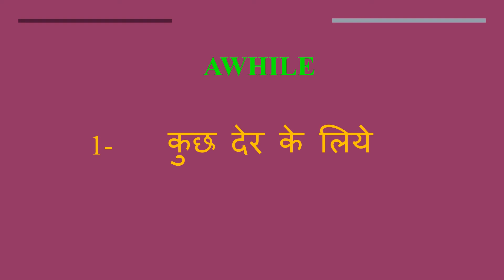Awhile meaning in Hindi | Awhile ka kya matlab hota hai | daily use English words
इस वीडियो में आप Awhile का हिंदी में मतलब समझेंगे और साथ में Awhile  का pronunciation भी सीखेंगें यानि की आप Awhile के अर्थ के साथ साथ ये भी सीखेंगें की Awhile को कैसे बोले या Awhile को बोलने का सही तरीका क्या है

Let’s learn Hindi Meaning of Awhile

Awhile meaning in english

Awhile Meaning in Hindi हिंदी में मतलब

Hindi Translation of Awhile

Awhile Meaning in Hindi Awhile का मतलब हिंदी में

Awhile Meaning in Hindi, Definition of Awhile in Hindi

Awhile Meaning Hindi Matlab Kya Hai Translate

Awhile का हिंदी क्या होता है

Awhile meaning in Hindi and English Awhile का अर्थ हिंदी एवं अंग्रेजी में Awhile definition in Hindi and English, Awhile की परिभाषा हिंदी एवं अंग्रेजी में, Awhile का मतलब, Awhile माने क्या, Awhile mane kya, Awhile  ka matlab This video is showing answer of Awhile  What is meaning of Awhile in Hindi? इस video पर प्रश्न  Awhile का मतलब हिंदी में क्या होता है? का उत्तर दिया गया है|, This video is showing answer of Awhile What is meaning of Awhile in English  इस पेज पर प्रश्न  Awhile का मतलब अंग्रेजी में क्या होता है का उत्तर दिया गया है

pronunciation of Awhile
English pronunciation of Awhile
how to pronounce Awhile